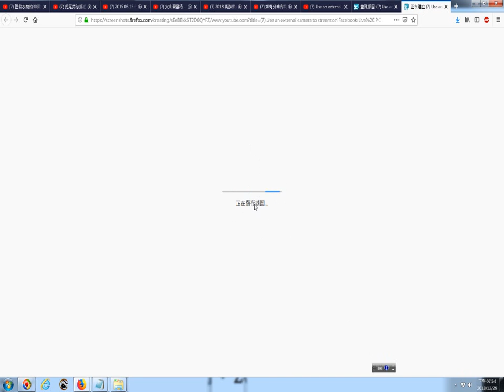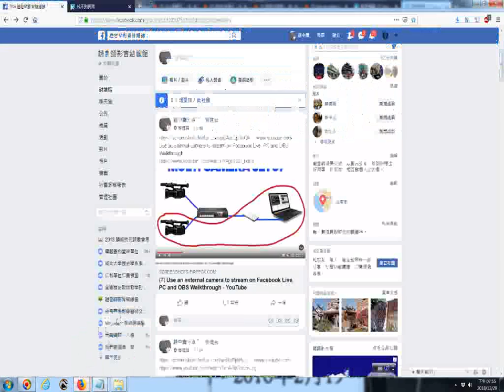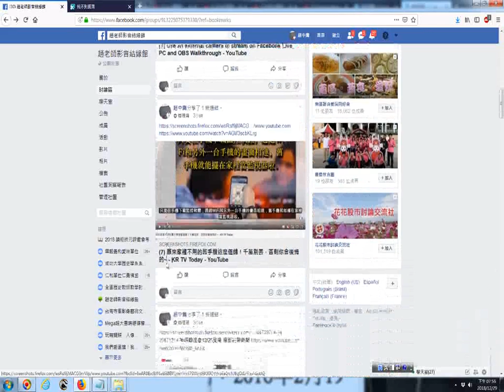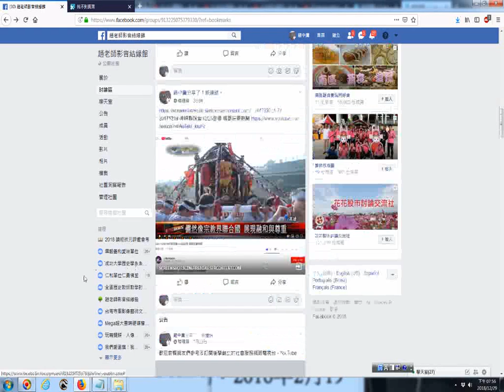20181229g02看網路影片時拍攝畫面擷圖功用含選擇想要的畫面的操作實況錄影 以youtube影片為例 Use an external camera to stream on Facebook